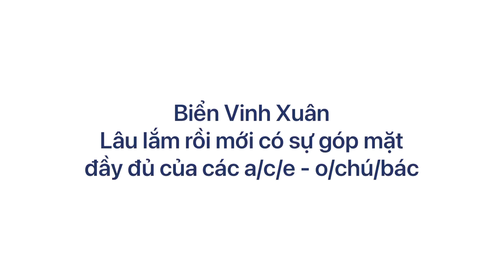Đi ra biển bằng xe chở phân-Những kỷ niệm của tuổi thơ￼.